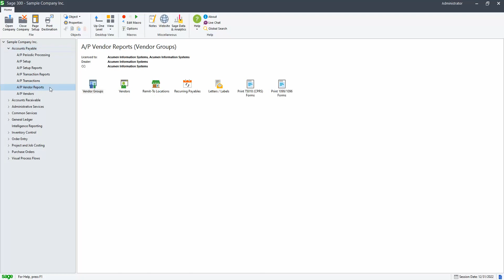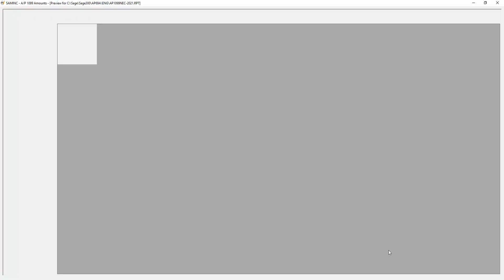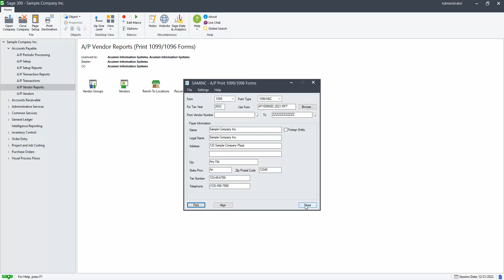How to Print 1099 Forms for Sage 300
For more information on 1099 forms please contact Acumen Information Systems